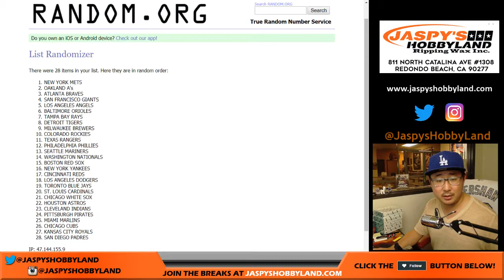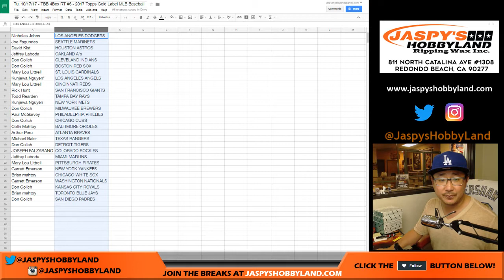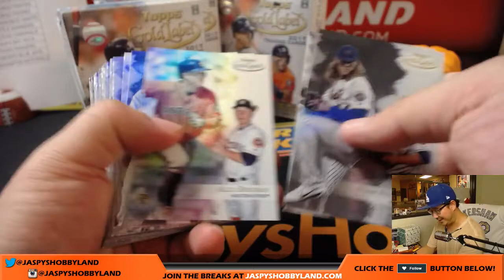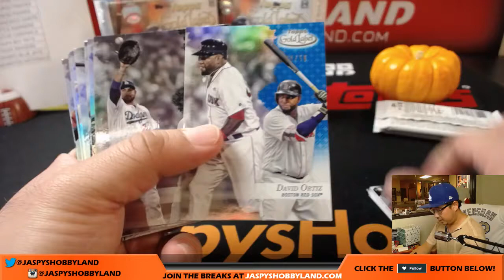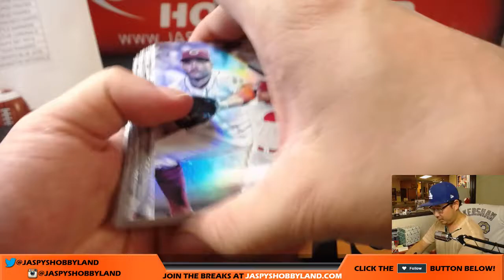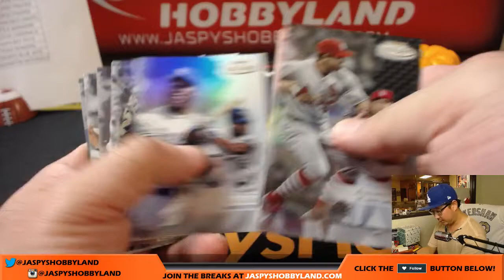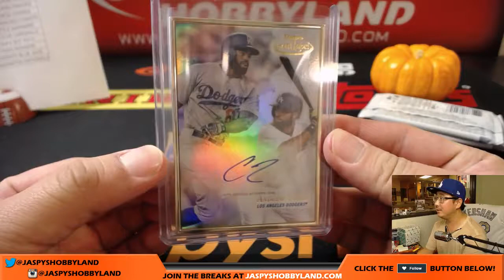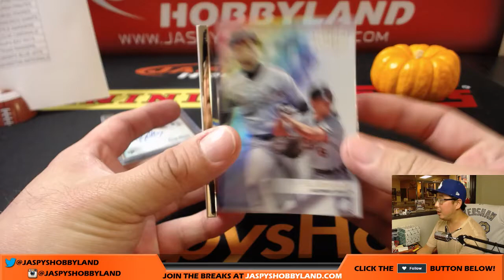Tu, 10/17/17 - TBB 4Box RT #6 - 2017 Topps Gold Label MLB Baseball